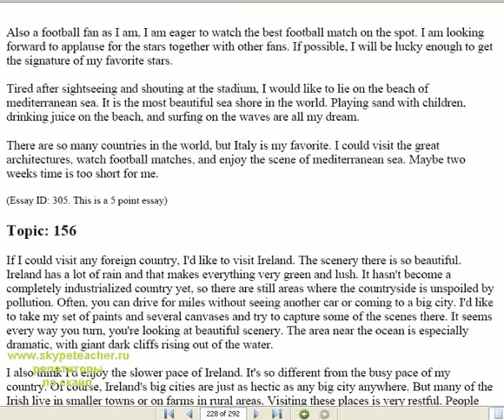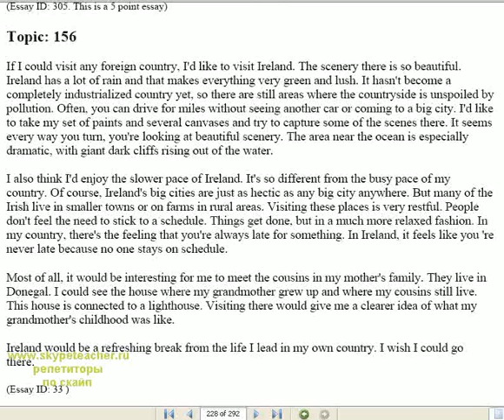принстонский университет сша